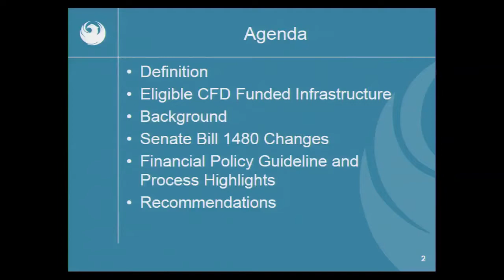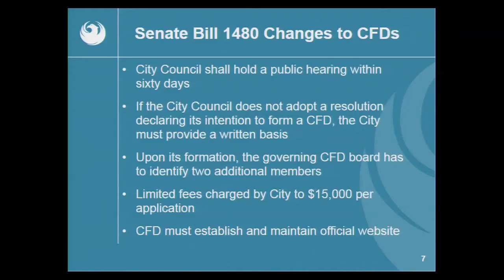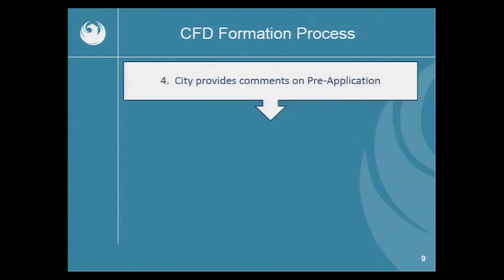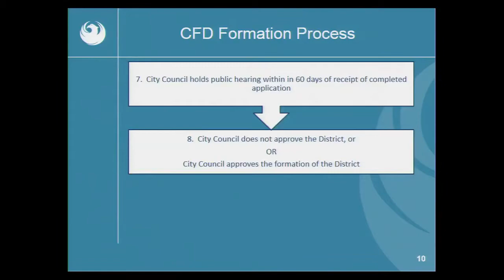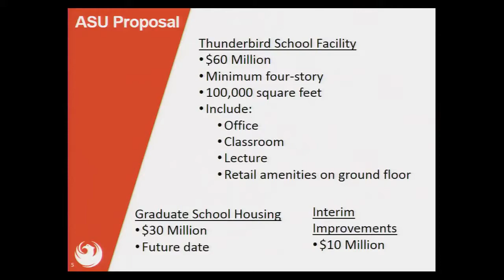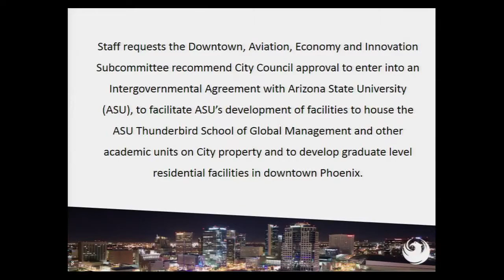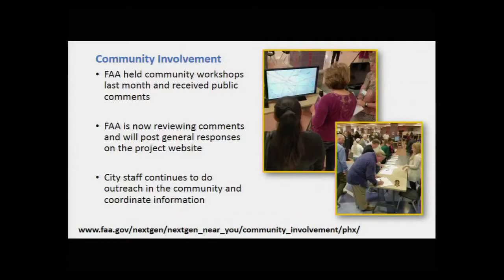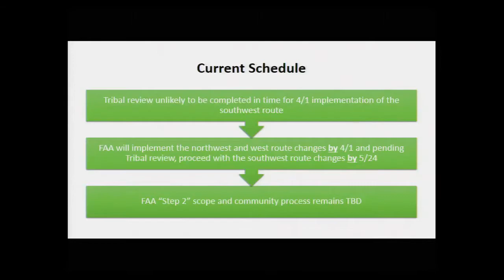PHX Subcommittee - Downtown, Aviation, Economy & Innovation - March 13, 2018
Phoenix City Council Downtown, Aviation, Economy & Innovation Subcommittee Meeting - March 13, 2018